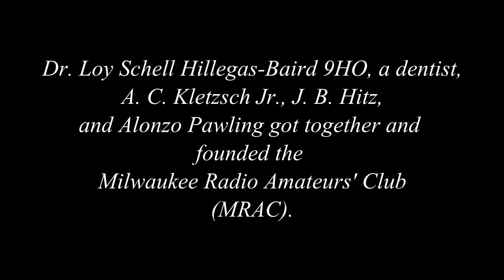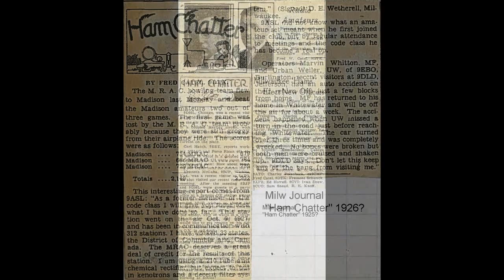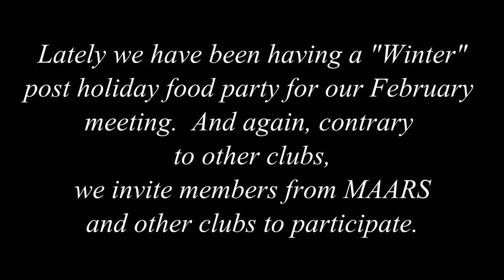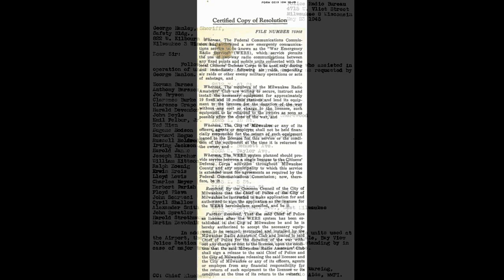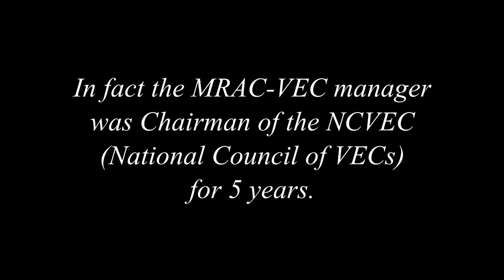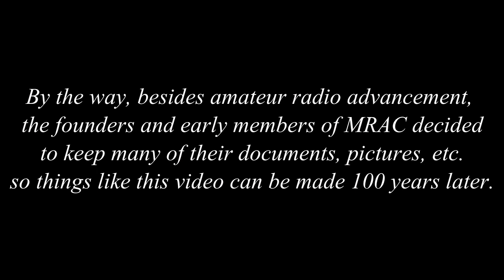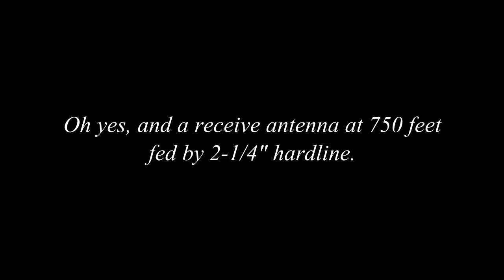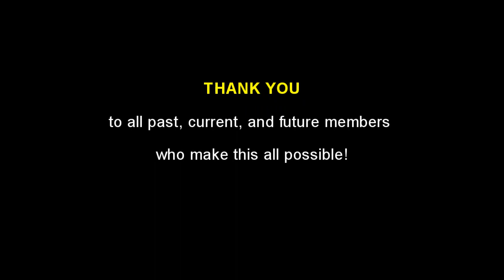MRAC 100 Years History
The Milwaukee Radio Amateurs' Club has been around since 1917. MRAC has had a rich history of being an active amateur radio organization.